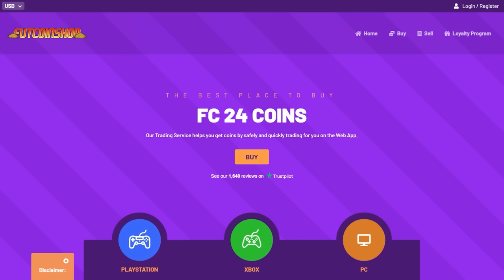Ronaldinho is the BEST Card in the Game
Ronaldinho Super Showcase Extravaganza

Save 5% of FC 24 Coins, buying with code “Joe”

Today I used Dinho. He is my all-time favorite player to use in every FIFA and this year is no different. I tried to skill as much as possible and do Dinho fans some justice. I hope you all enjoy:)